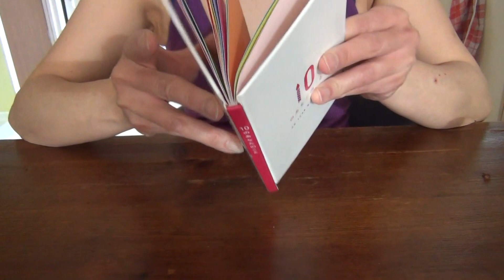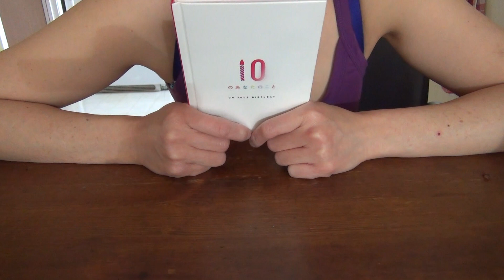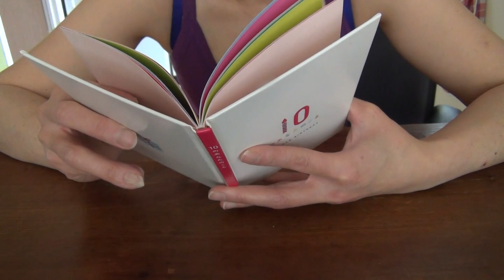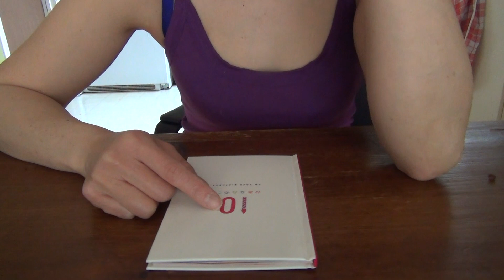私のお気に入り定食。目玉焼き、納豆、味噌汁、海苔！友達がくれた感動的なプレゼント カナダ生活ブイログ